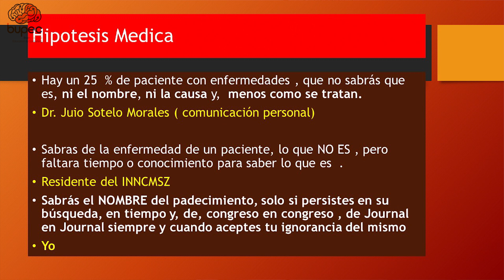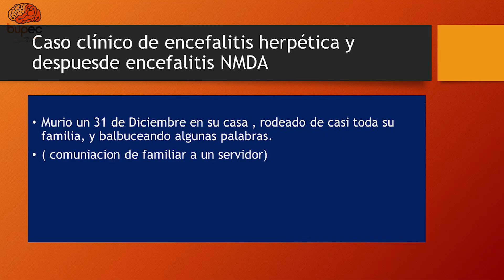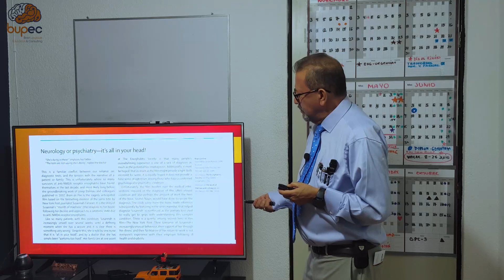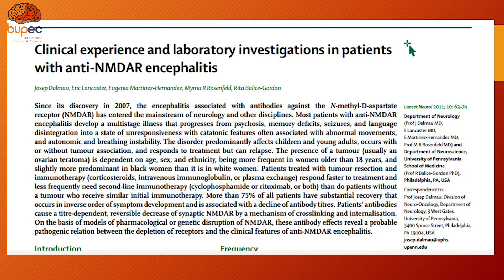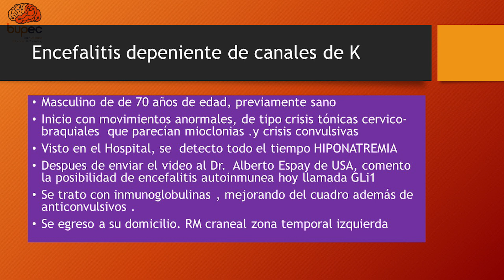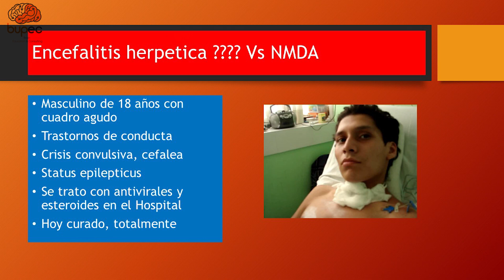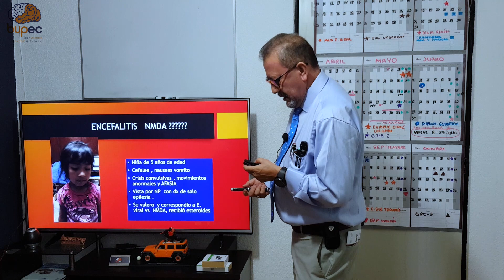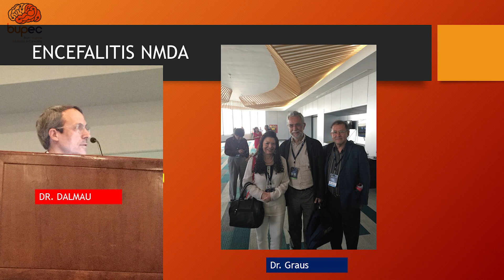Encefalítis Autoinmune NMDA/Dr. Guillermo Enríquez Coronel